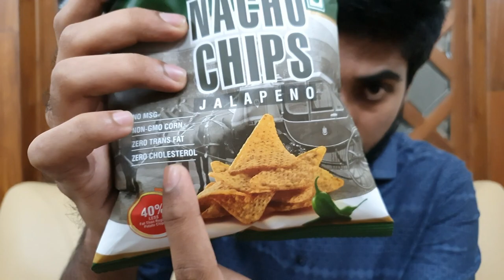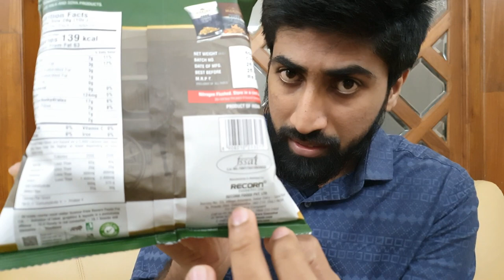Nachos history | Ignacio Anaya Gracia | cheese and jalapeno | nachos review | sait tales | subtitles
In this 5:10mins video, I am telling you the history of nachos and the honest review of makino nachos chips

Makino Jalapeno Nacho Chips (Each 75 gm)(Pack of 3)

Collar Mic and c type adapter Enraciner [ 2in1 Youtuber/Vlogger/Beginner Streaming Kit ] Lavalier Metal Microphone 3.5mm Also Support Type C Smartphones - 1+1 Year Warranty Festive Offer

Tripod with Bag AmazonBasics 50-Inch Lightweight :